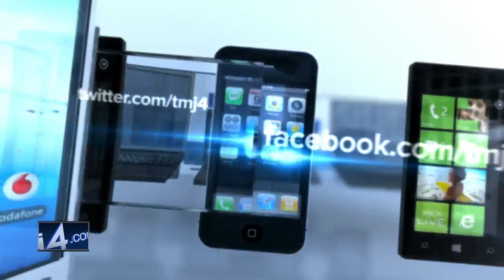Crohn's &amp; Colitis Foundation to host annual walk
More than 3 million Americans are estimated to live with Crohn's or Colitis, debilitating and incurable diseases which attack the digestive system. The Wisconsin chapter of the Crohn's &amp; Colitis Foundation is hosting its annual walk to raise awareness about the diseases.